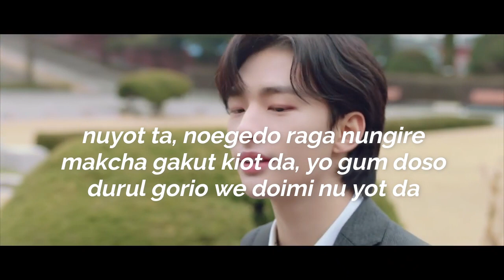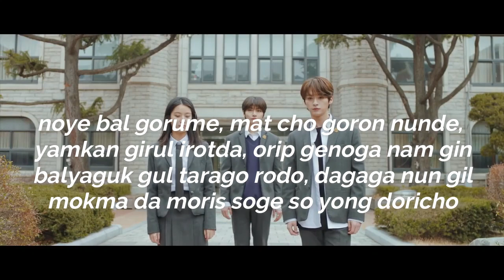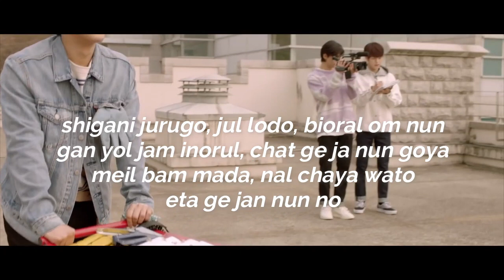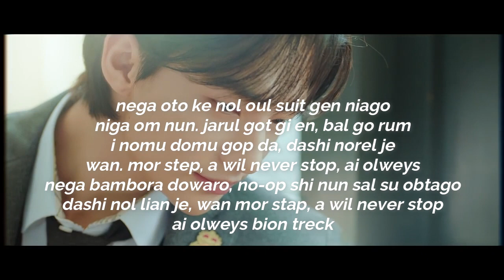Stray Kids - "On Track (바보라도 알아)" [PRONUNCIACION] [LETRA FACIL]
"Stray Kids" Pronunciación Fácil